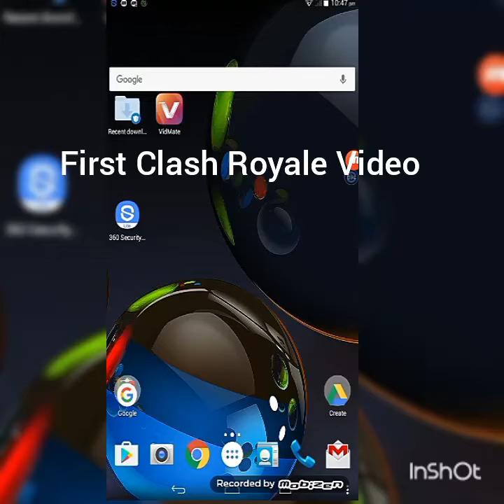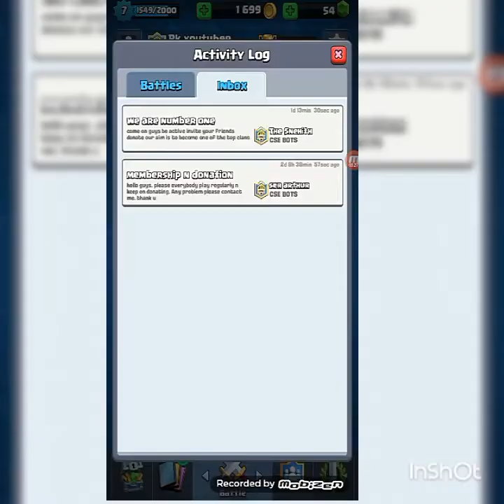Best deck for arena 5,6 and 7.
This video published on 13 November.This is my first clash royale video in this video we tell that best deck for arena 5,6 and 7.